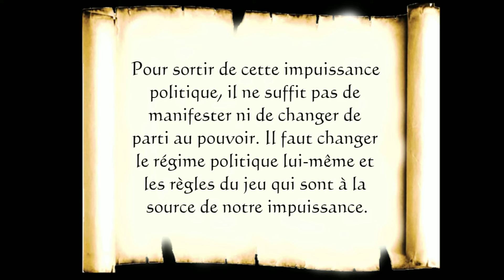Manifeste: Point 3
Capsule du manifeste de l'ACCQ
Titre: Manifeste: Point 3
Pour tout questionnement ou pour signer le manifeste visiter le